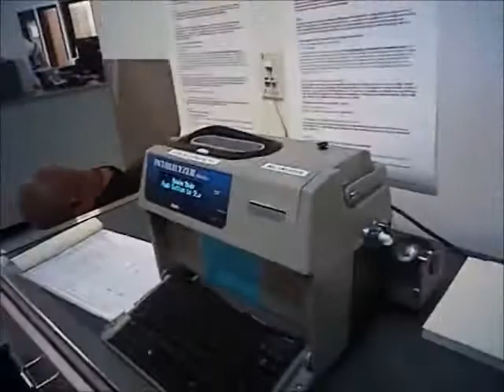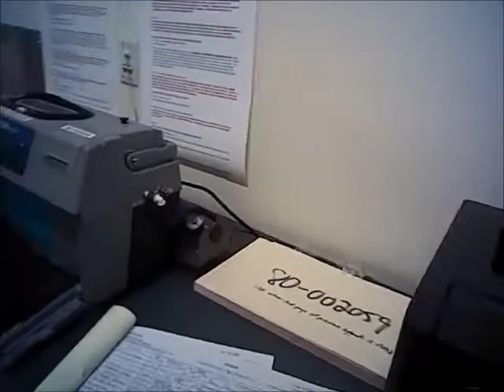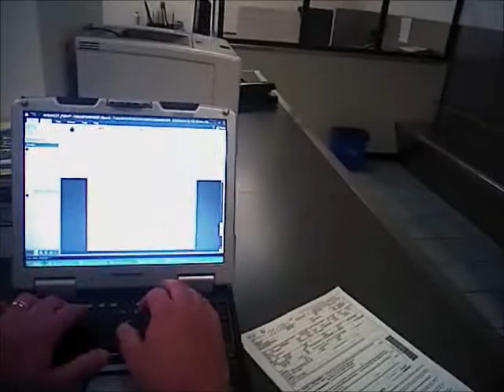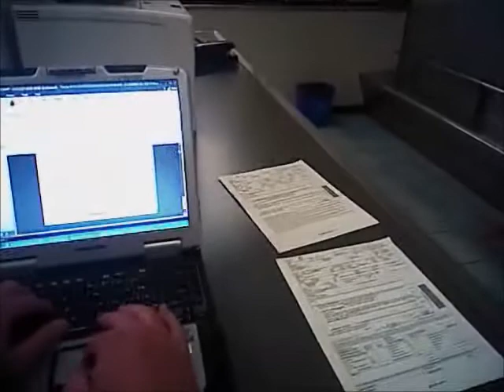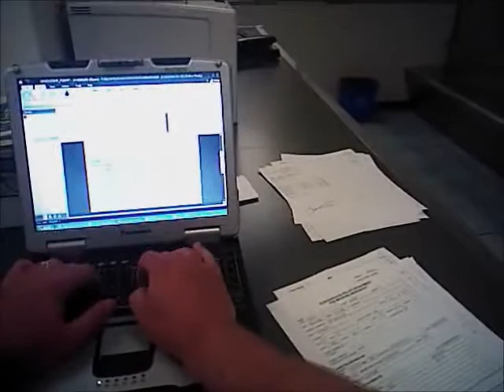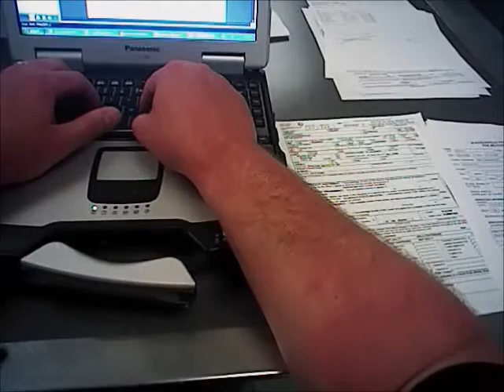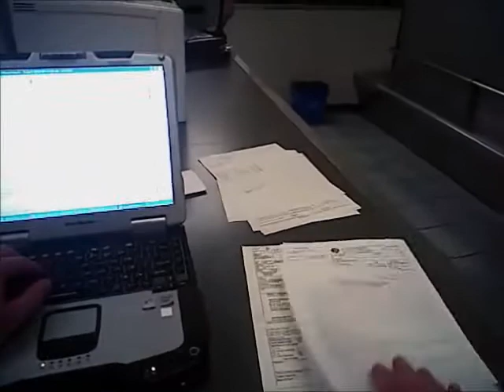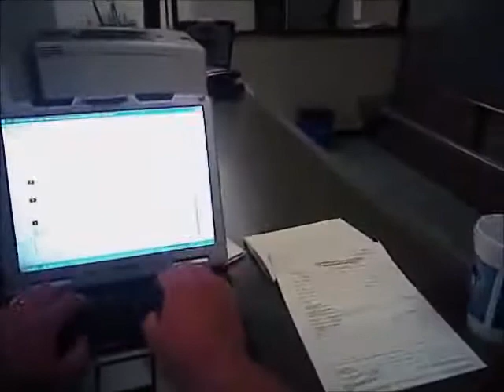framing for sexual assualt